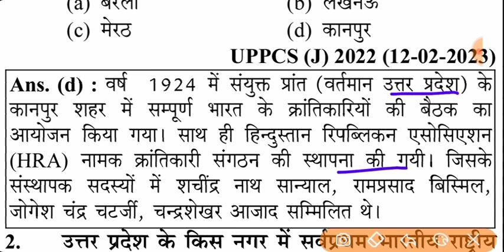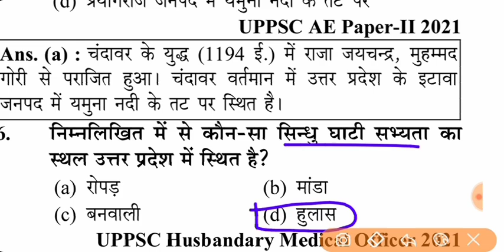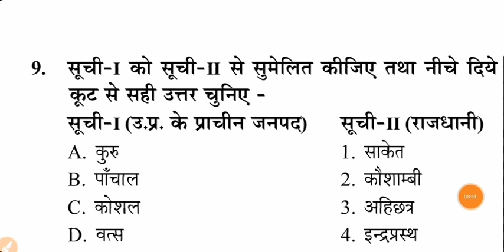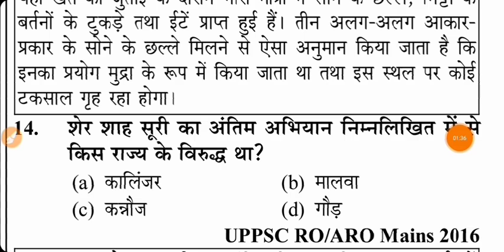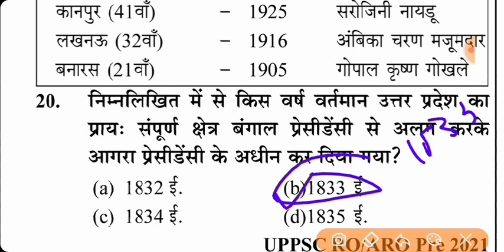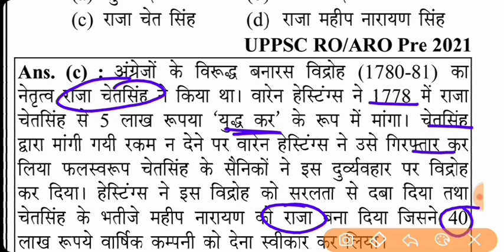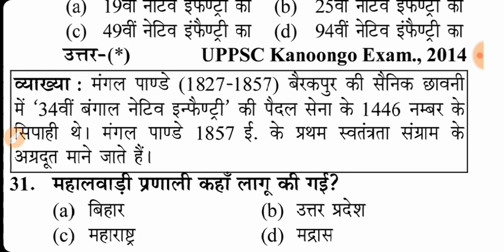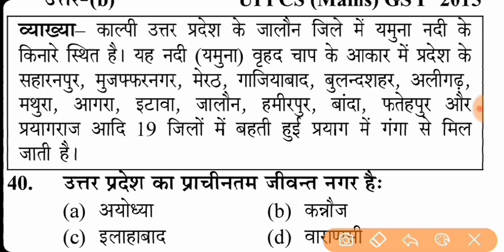UP POLICE VACANCY 2024| UP POLICE UP GK | UP POLICE VACANCY UP GK CLASS | UP POLICE UP GK SPECIAL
GK 5000+Questions Ebook Only ₹39/-

up police classUP POLICE 2024 UP GK SPECIAL | Up police Assistant Operator UP GK | up police Up Gk PYQ Questions
uppoliceconstable Operator Exam Up Gk Class | Up Gk class | Up police Up Gk PYQ Questions

UP Police GK 5000+Questions Ebook Only ₹39/-

uppolicenewbhartiUp police UP GK | Up police New Vacancy Up Special | Radio Operator Exam UP GK Class

playlist upsi upp previous year math class

uppolice math class
uppolice math class rojgarwithankit

WhatsApp no 👉ebook purchase 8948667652

Math class by arvind sir
Uppolice class by arvind sir
Up pet class by arvind sir
Science class by vipin sir
Hindi class by poojamaam